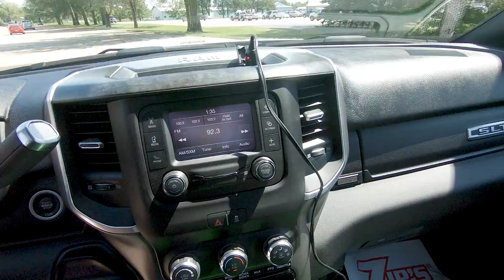*SOLD*18336 - 2021 Vulcan 810PT-CW 4 Ton Wrecker, Dodge Ram 4500HD 4X4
Stock # 18336 VIN: 3C7WRLAL6MG562712

SPECS:
SLT Cab Trim Package, Rubber Flooring, Remote Keyless Entry, Air Conditioning, Front Tow Hooks, Power/Heated/Lighted Swing Out Mirrors w/Convex Mirrors, Nerf Bars, AM/FM/MP3/Touch Screen/Bluetooth/USB/Sirius XM Satellite Stereo Radio, Cruise Control/Tilt Wheel, Power Windows/Door Locks, Split Cloth Seat w/Head Rests & Center Console, Engine Block Heater, Chrome Bumper/Grille, Cab Roof Marker Lights, Fog Lights, Power Foot Pedal Adjustment, Fiberglass Fenderettes, Rear Vision Camera System.

Body Features:
Talamar All Season Hydraulic Oil
700607-9 - Clutch Pump Mount Kit
SR38050BEXT - Synthetic Rope Extension w/Self-Locking Hook
RS380006-1 - Qty. 2, Rim Slings, 3/8" X 6', PURPLE
ZSB4T4 - Zip's Snatch Block w/Latched Swivel Hook 4 Ton
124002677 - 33" Aluminum Tubular Pylon
JFOBAAAA - 62" Whelen Justice 10 Head LED Light Bar
BP-1492135 - Qty. 2, Flood Lights w/6 Clear LEDs Mounted On Pylon
6-Dodge - In Dash 6 Switch Panel
ZIP-24 - Qty. 2, Zip's Logo 24" Rubber Mudflaps
TM22G - 22" Wireless Tow Light
73549 - Power Socket
ZT-CBFT-1 - Stainless Steel Trim Panels For Front Of Wrecker Body
ZTK - Zip's 3 Piece Emergency Warning Triangle Kit
SY250RC - 2# 8oz Rechargeable Dry chemical Fire Extinguisher
ZP-FACT-CAMERA - Install Rear Vision Camera System.